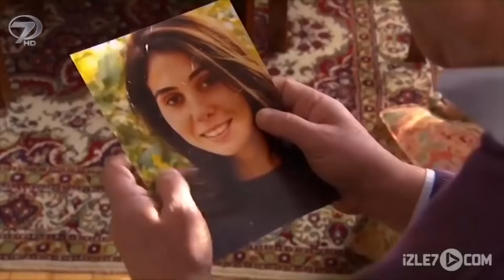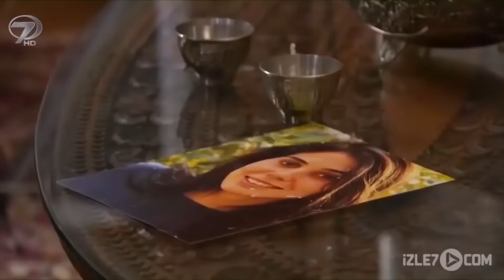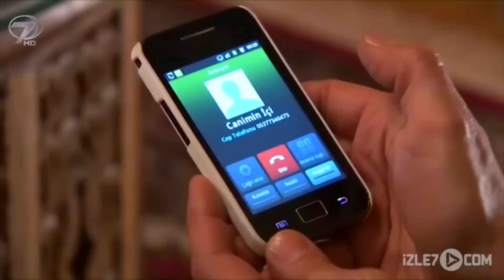Ailesini Çiğneyerek Yaptığı Evlilik Felaket Getirdi | İman Edenler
Ailesini Çiğneyerek Yaptığı Evlilik Felaket Getirdi "Düğün gecesi başına gelenler" | İman Edenler